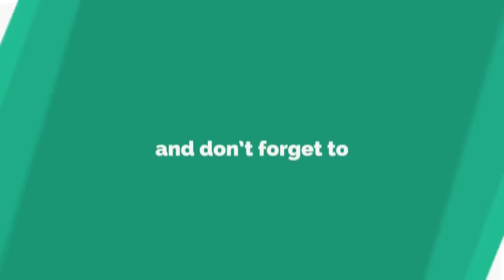Golden Home Second Inning of the Elderly Dr Kelkar Sexologist Psychiatrist Mental Illness Depression